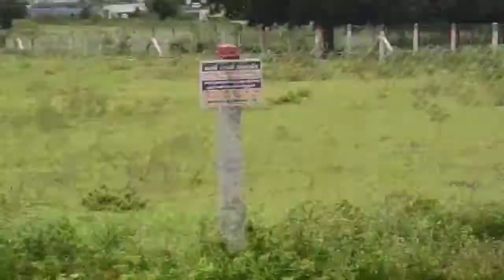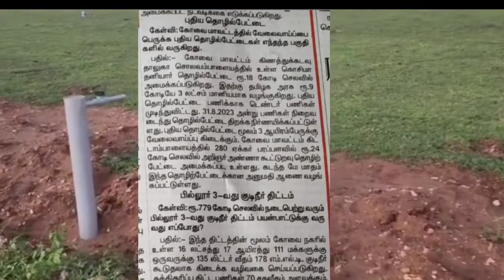DTCP with RERA approved land for sale in kinathukadavu solavampalaym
low budget DTCP with RERA approved land for sale in kinathukadavu solavampalayam very beautiful location on road project best investment lowest price for more details cantact me 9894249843